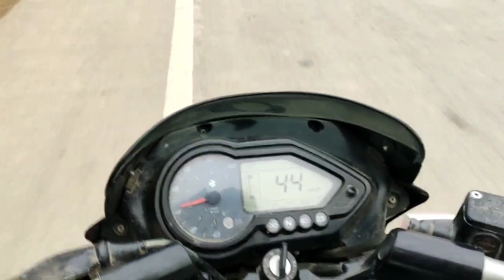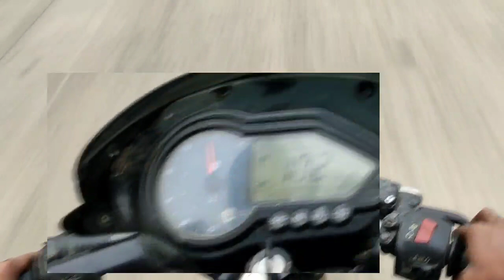DOBOKA KRC Shopping MALL Full video with bike raiding Moza aagaya😍😍😍😍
to permitted by copyright statute that might otherwise be infringing
pubg_comedy"video
pubg_tik"tak_funng_moments

Doboka KRC  Shopping MALL full video with bike raiding 😍😍😍😍
Dosto video accha lage tah like kare shear karen😋😋😋